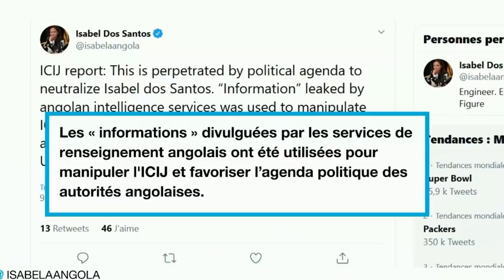NCI NEWS du lundi 20 Janvier 2020 par Ali Diarrassouba